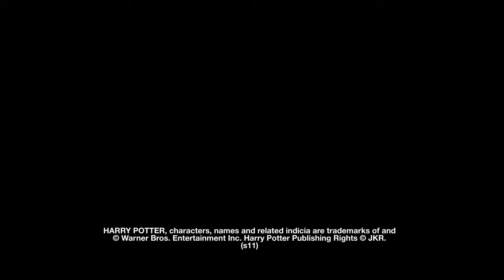Harry Potter to Open at Universal Hollywood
Warner Bros. Entertainment and Universal Parks and Resorts today announced a partnership to bring The Wizarding World of Harry Potter -- the enormously popular themed entertainment environment which debuted in Orlando in June 2010 -- to Universal Studios Hollywood. The two companies also announced their plans to significantly expand The Wizarding World of Harry Potter at Universal Orlando Resort. - Orlando Sky Radio